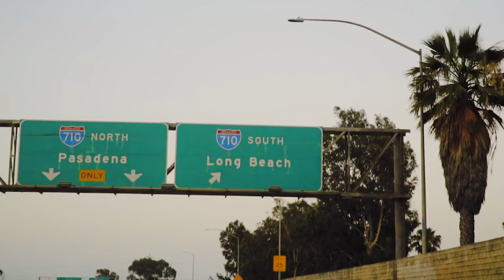A Dough - Southern California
Music video for Southern California performed by A Dough.